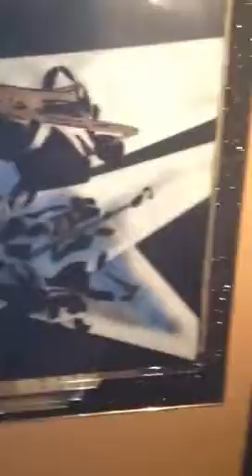Champagne shower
Gset ,Pillz feat easy